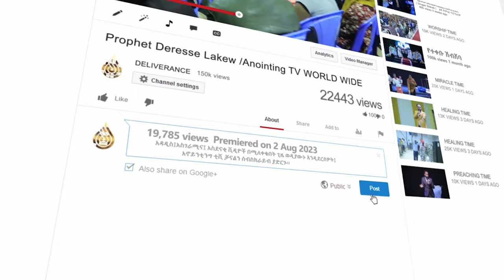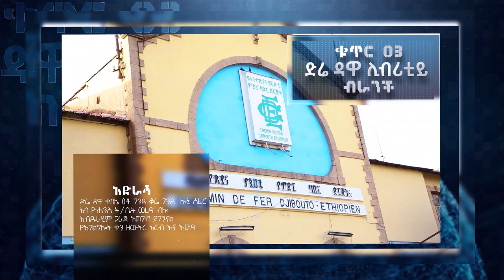ኢየሱስ ተወልዷል | እጅግ አስደናቂ አምልኮ ከ Anointing_Tv ወጣቶች ጋር